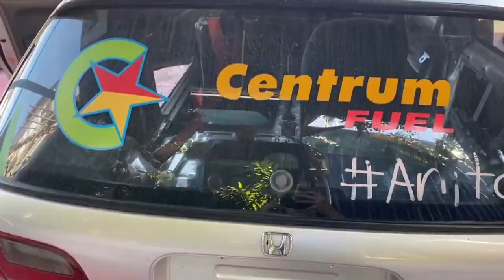D15b Honda Civic EG Hatch Race Car | Hazel Ramirez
First Time ko magchange-oil!!! Masaya ako na nakipagswitch lives ako with Kuya Karl (mechanic) SALUDO AKO SA MGA MEKANIKO!

 Quick8 Service Center: book your car service needs!